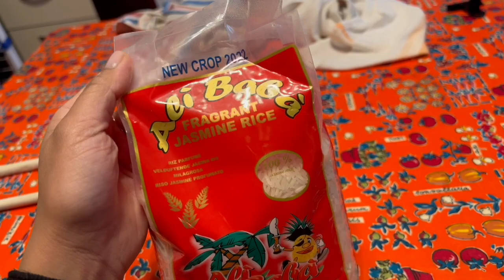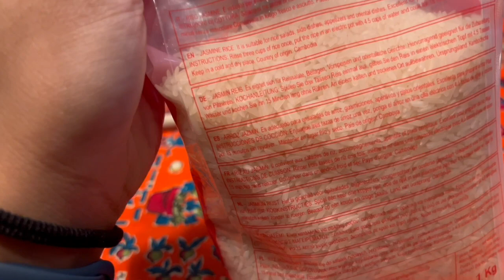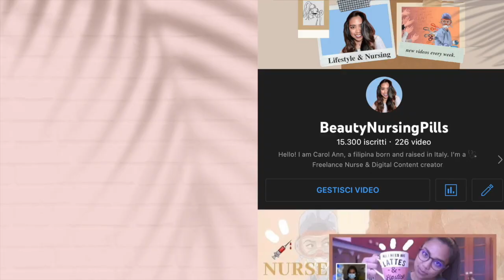🎄NURSE WEEKLY VLOGMAS2022: Breast Cancer Surgery | #3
Hola! Ecco il vlogmas settimanale dell'operazione di mamma prima di Natale...Ci vediamo presto e buona vigilia!

Carol Ann

WHO AM I:
♡Name: Carol Ann
♡Date of Birth: June 9, 1992
♡Profession: Registred Nurse
♡Home Town: Milan, Italy
♡Nationality: Filipina/Italian
📦La mia vetrina di Amazon